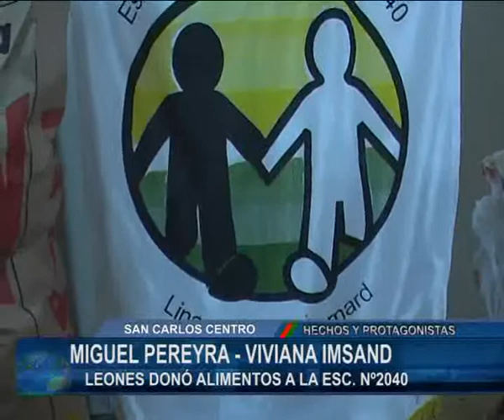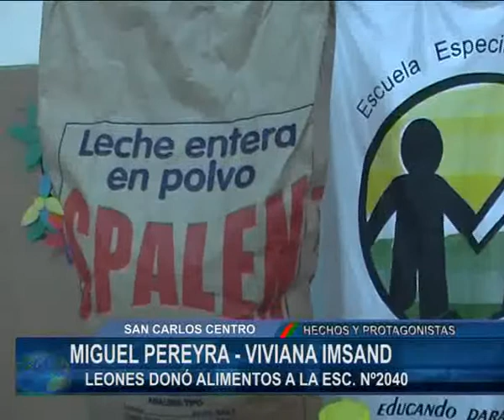MIGUEL PEREYRA -VIVIANA IMSAND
El Club de Leones hizo una donación a la Escuela 2040